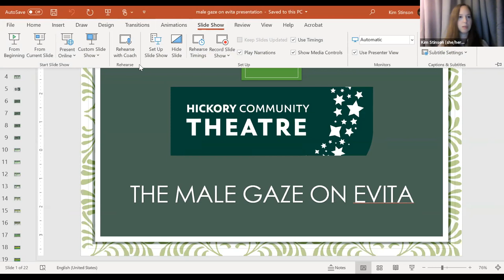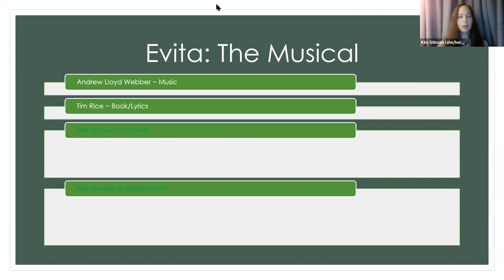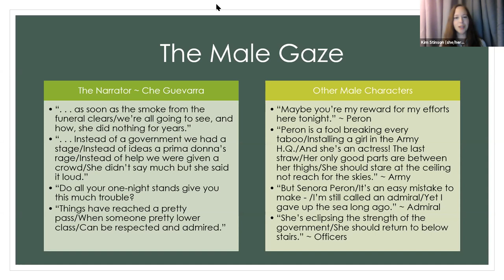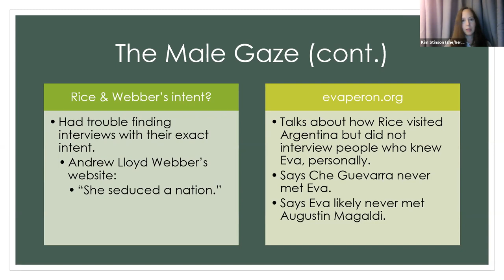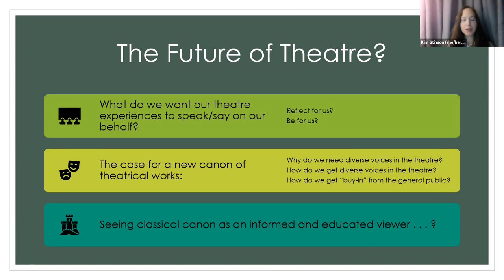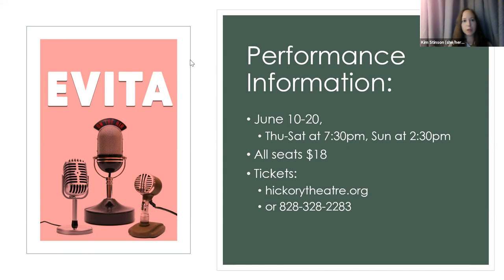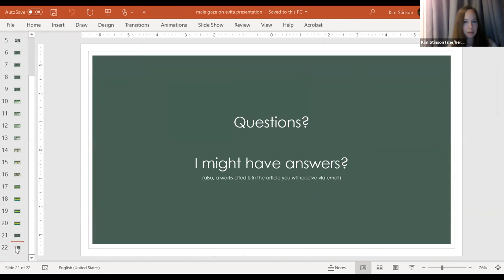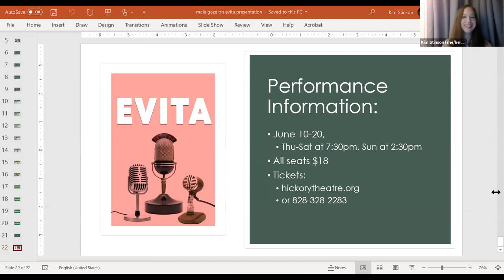Evita Discussion: The Male Gaze - May 27, 2021